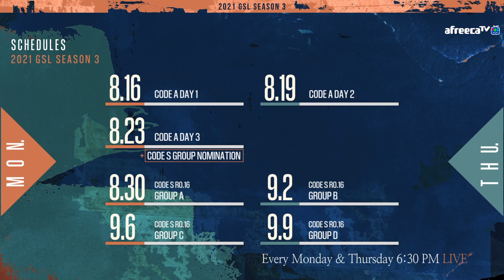아직은 멀티태스킹이 안되나 봐? | 2021 GSL 시즌3 코드A | 주성욱(Zest), 김도우(Classic)